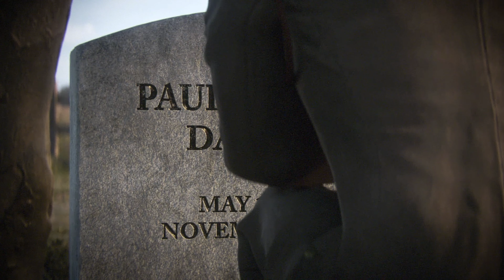"THE RHINE" Ending -[4K]World War 2: Ludenorff Bridge, Germany | Call Of Duty WWII Gameplay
@Legendary Gamer

The game's campaign is set in the European theatre and is centered around a squad in the 1st Infantry Division following their battles on the Western Front and set mainly in the historical events of Operation Overlord. The player controls Ronald "Red" Daniels, who has squadmates who can supply the player with extra ammunition, health, or grenades as well as a targeted grenade and target spotting; none of these are automatically replenished in the campaign. The multiplayer mode features map locations not seen in the campaign. The mode also features the new Divisions system, replacing the create-a-class system that previous games in the series used. A social hub, named Headquarters, was also implemented into the game, allowing for players to interact with each other.

Sledgehammer Games were interested in bringing the series back to World War II after developing their previous title, Call of Duty: Advanced Warfare (2014), which featured advanced movements and futuristic warfare technology. Studio head Michael Condrey stated that he was unsure if a World War II game would feel right after creating a futuristic title like Advanced Warfare, but the developers ultimately decided to create a game in this time period. They also chose to include atrocities and Nazi concentration camps in the campaign mode to deliver an authentic war story.

Upon release, the game received generally positive reviews from critics. Praise was given towards its story, the changes to combat, multiplayer modes, and visuals. However, it was criticized for the single-player's lack of innovation and similarity to past games set in the same era. The game was a commercial success, generating $500 million of revenue within just three days of its release. It became the highest-grossing console game of 2017 in North America, and generated over $1 billion in worldwide revenue by the end of the year.

PEACE.